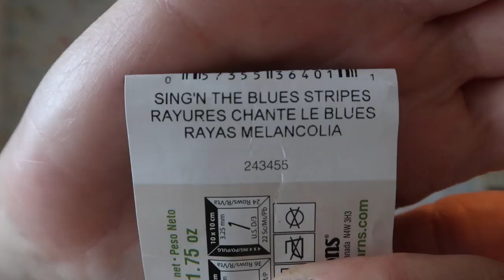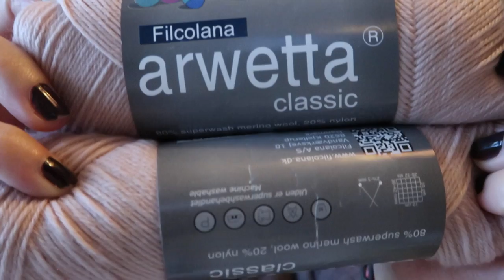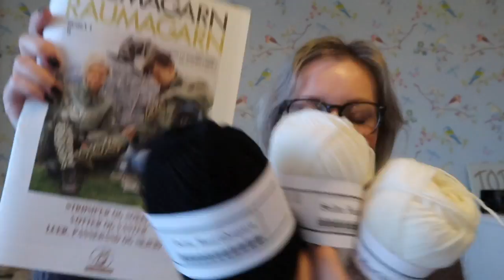Ina Knits - Episode 21 Time for hygge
Welcome to Episode 21 of my video podcast about knitting & yarn!

Find me online as:
inapina (Ravelry)
@ina.knits (Instagram)

Things I´ve mentioned in this episode:

*Socks for nephew L & nephew O. Heelpattern: Fish lips kiss heel, Sox Therapist. Yarn: Drops Fabel & Patons Kroy socks.
* Arboreal, Jennifer Steingass. Yarn: DyeNinja DK high twist (All about Eve) and Lolodidit Lolos favorite (Hippos for mom)
*Spooky Selbu mittens, Nordic Stitches. Yarn: Rauma Finull in color 4406 and 411.
*Two-at-a-time socks out of double stranded sockblank from Countess Ablaze.
*Penguono, by Stephen West.
*Lumpy space shawl, by Stephen West. Yarn: Ancient Arts Yarn, Tweedy Todd (Gump) & Arwetta Classic

I am also mentioning
Project bag from By the Lakeside
Project bag from A homespun house
The Icelandic podcast HiphipBarbaKnitStories (go watch, its glorious!)

The Lumpy Space shawl knit-along is on! Please join by using the lumpyspaceKAL on Instagram and Ravelry, and chat away in the thread in my Ravelry group! The KAL will run until Nov 30th.

Happy knitting :)